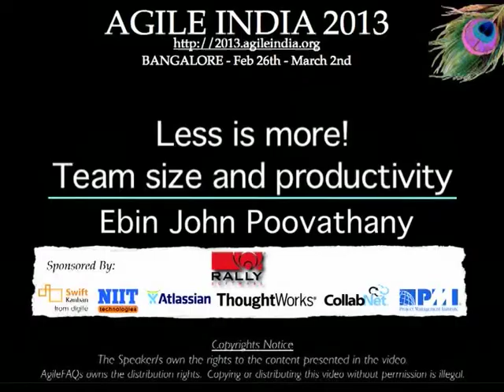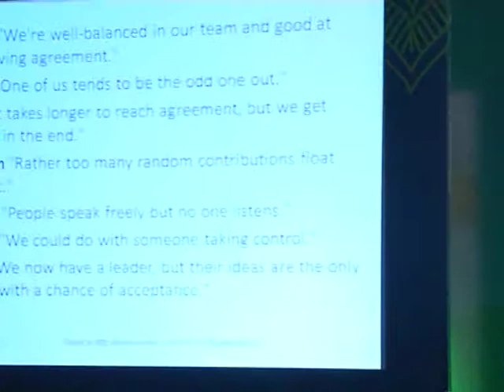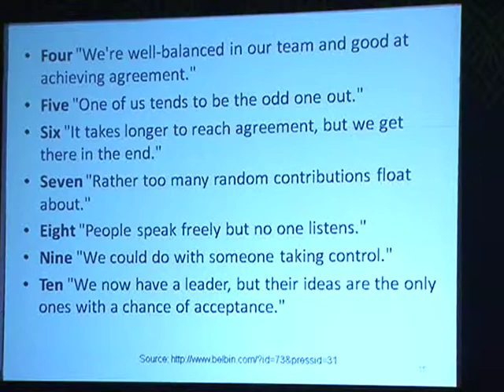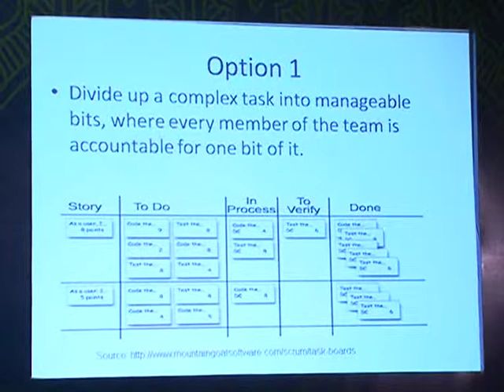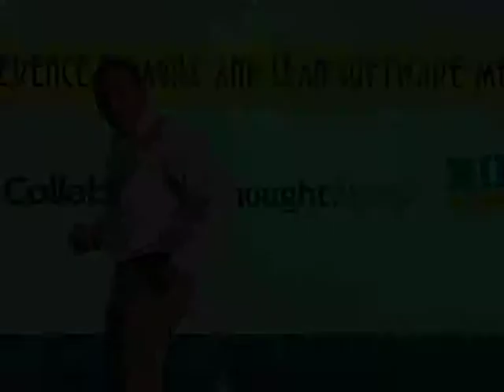Less is more! Team size and productivity by Ebin John P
Ever wondered what was the relationship between team size and productivity? Then this session is for you. This talk will explain, how to create effective teams and what are the perspective and different dimensions you should take care of, when you form a team. We'll covers topics such as:

    How to choose team size?
    What are the different parameters which can be changed to optimize the productivity of the team?

Also learn some easy tips and tricks to increase the self organization in your team. Different factors which affect the team work and motivation.